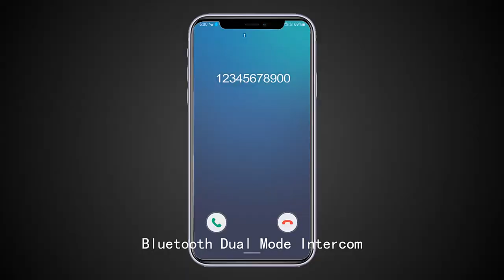ساعة ذكية الرجال بلوتوث دعوة تشغيل الموسيقىshorts# Smartwatch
CHOTOG ساعة ذكية الرجال بلوتوث دعوة تشغيل الموسيقى Smartwatch النساء IP67 اللمس الكامل الرياضة جهاز تتبع معدل ضربات القلب لأغراض اللياقة البدنية ساعة رقمية